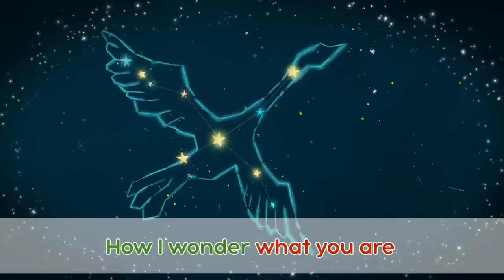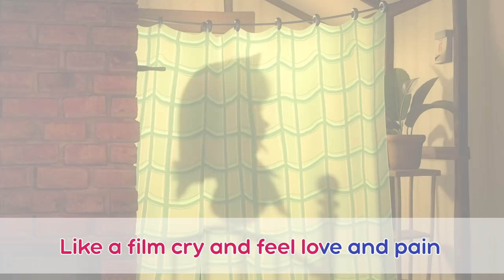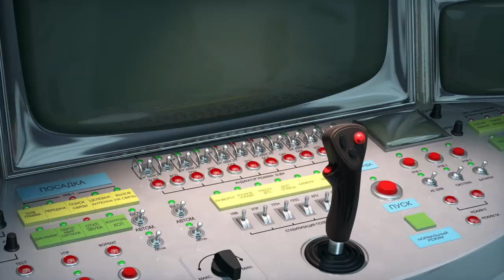🎤 TaDaBoom English ❄️▶️Shapes Song ▶️❄️ Masha and the Bear songs 🎵 Karaoke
❄️▶️Shapes Song ▶️❄️

Our world's intriguing.
You just keep believing.
It is triangular. Can be rectangular.
Round and square! Cool forms everywhere!

We can quickly build a world.
Take some figures, there's a fort!

I wonder! Where do triangles hide?

They are in birds' wings.
Inside pizza's rings.
In a cake's slice
And a wrap that's nice.
And all these are triangles!

Now let's go find rectangles!

In a car's body,
Painting's in the lobby.
A door and a couch.
A TV screen you watch.
Look at how many rectangles there are!

Our world's intriguing.

Where can you find a circle?

A steering wheel
The balls, they're ideal!
The sun and the moon
and a red balloon!
That's how many different circles there are!

But where can you find squares?

A house by the road
A rug on the board.
See a traffic sign!
Toy blocks are so fine!
That is the square world!

Our world's intriguing.

We can easily build a world.

And wherever you might be, there's so much for you to see!

Masha and the Bear present their music channel TaDaBoom English! 🎵  @TaDaBoom English